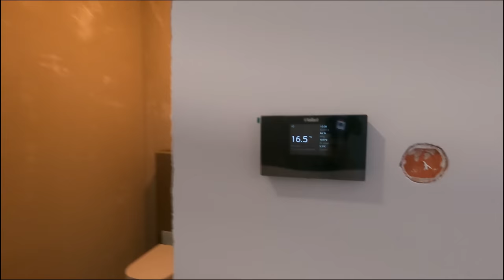Budzę się do życia.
Jestem Polakiem ale na pewno nie mam Polskiej mentalności w sobie.
przekaz ode mnie traktuj drugą osobę tak jak sam chcesz być traktowany.